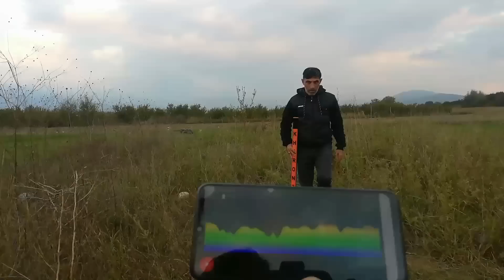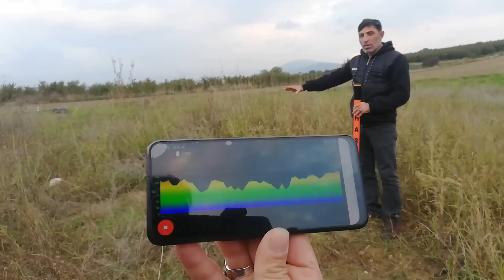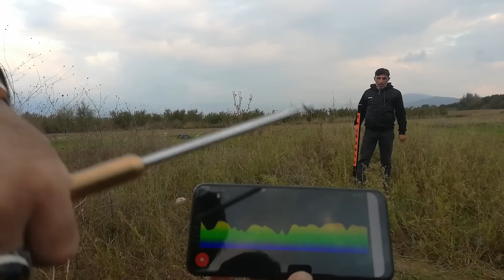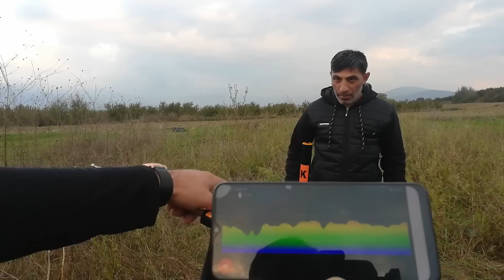ACILMIŞ ODANIN YANINDAKİ DİĞER ODAYA DALICAZ NASIL BİR HAZİNE CIKICAK BAKALIM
CİHAZI VE BENİ KARALAMAK İCİN ORDA BURDA CAHİLCE KONUŞAN GEREKSİZLER ELLERİNİZDEKİ OYUNCAKLARLA EKRANLARIN KARŞINA GECİP MASALLAR ANLATMAYIN GERCEKLERİ YAYINLAYIN KENDİNI DEFİNECİ DİYE GÖREN SÜMÜKLÜ BÖCEKLER SİZLER EMEKLERKEN BİZLER GELİYORDUK KIYAFET İCİNDE İNSAN GÖRÜNÜMLÜ FARELER SİZLER İNSANLARI KANDIRIRSINIZ BİZLER GERCEKLERİ SUNARIZ AMA ŞU Bİ GERCEK DOĞRUYU YALANI AYIRACAK KAPASİTEYE SAHİP OLAN İNSANLAR AZ OKADAR SALAK BİR TOPLUMA SAHİBİZKİ GERCEGE İNANMAYIP YALANA İNANANAN BİR MİLLETİZ

GERCEKLERİN VE CIHAZLARIN TEK OLDUĞU ARDES YALÇIN ARSLAN YOUTUBE KANALI AILEMİZE SİZLERDE KATILIN SORUNSUZ MANTIKLI BİLGİLER EDİNİN AMACIMIZ SİZLERE DEĞERLİ KANITLI BİLGİLER SUNMAKTIR KİMSEYİ KANDIRIP RIZIKLARINI CALMAK DEĞİL DEFİNEYE DAİR ARADIGINIZ MİTOLOJİ VE TEMEL BİLGİLER PAYLAŞMAKTIR ODA MAHSEN TAPINAK KİLİSE MEZAR TÜNEL YER ALTI ŞEHRİRLERİYLE KAYA KASA MEZAR ODASI LAHİT GOMÜLER ESKİYE ERMENİ RUM ROMA BİZANS VE TÜM YAŞAYAN MEDENİYETLERİN BİLGİLERİNİ PAYLAŞARAK SİZLERE HİZMETLER VERİYORUZ KANALIMA ABONE OLMAYI YORUM VE BEĞENİLERİNİZİ ATMAYI UNUTMAYIN

definede karşılaşacağınız tüm zorlukları tuzak tılsım mahsen mezar kral kralice oda tünel kapak hediye kaya tuzağı toprak tuzağı şu tuzağı yukarıdan merdiven sisteminde inilen bir odaya mezar odası yada hazine veya odalara giden bir tüneli yukarıdan büyük kayalarla tuzaklar çıkış yönünü dolguyla doldururlar yerine göre yada içeriye konulan hazine veya kişi kişiler aile 3 yönlü tuzak sistemiyle biri şu tuzağına gider biri mızrak tuzağı yada boş bir tünel asıl yeri acılması çok zor olarak üstten toprak dolgu kayalarla beslerler bu yüzden ölümle sonuclana bilir dikkat etmeni gerekenler doğru cihazlarla doğru bilgilerle insan gücünü aşan bir durumla karşılaştığınızda bu yerle fazla aşır neşir olmayın orayı korumaya alın almanız gerek bu nasıl olur elma sirkesi serpiştirin ayetel kürsüyü bol bol okuyun Felak nas sürelerini okuyun yoksa ALLAH muhafaza başınıza her türlü sıkıntı gelebilir bu yüzden alınan her bilgi sizlerin faydasınadır

mezar odası mezar yapılma şekli mezarın içindeki yapılar mezar nesekilde yapılır mezarın yapılma amacı mezardan odaya giriş olurmu mezarda kimler olur mezardan çıkacak hazine nedir mezardaki hazineler nelerdir mezar kapakları nasıl olur mezarı açarken nelere dikkat edilir mezar odaları mihraplı mezarlar sedirli mezarlar aile mezarı lahit mezarlar baba anne çocuklar ve tüm aile pertlerini barındırır mezar odalarında kendilerine ait hazineler bulunur lahitler kimi boş kimi dolu kral papaz kralice çocuk lahiti olur altın lahit bronz lahit gümüş lahit çocuk lahiti ve fosforlu cam lahitten ibarettir işlemeli lahitlerde mevcuttur yaşam sürülen yerlerin yada tepelerde veyada odalara konulan lahitlerdir cesetlerin bozulmaması için kırmızı civa tahsis edilir hazineleriyle gömülen üst düzey yönetici senatör vali tekfur soylu zengin kişilerin ve alt sınıfları barındıran kavimlerde yaşamları boyunca çıkardıkları madenleri işleyerek hazinelere çevirmişler altın gümüş bronz elmas bu madenlerden bir çok heykel sikke lahit külçe hayvanların resimlerini kalıp yaparak paralar çıkartmışlar define alemine dair işaretler semboller yaparak birçok belirgin işaretleri gerek mezarlarının gerek giriş olarak oda tünel kasa vede sakladıkları gömlerin yerlerini belirleyici noktalamalarla isaretlemişlerdir daha çok bilgilerden faydalanmak istiyorsanız KANALIMA ABONE OLMAYI UNUTMAYIN
oda mezar mahsen tünel kilise tapinak manastır Ain yapılan yer kurban edilen yer adaklık tünelde tuzak odada tuzak mezarlahit kasa gömü dökme para tılsım büyü koruyucu sandık küp dolgu altın sikke gümüş sikke bronz sikke altın heykel gümüş heykel bronz heykel kazan altın kazan gümüş kazan bronz medusa hac Gamalı hac üçgen işareti v işareti arazi okuma kare oyma yuvarlak oyma üçgen oyma çarpı işareti yığma mezar bilok koyma taş mağara yer altı mezarları yer altı odaları yer altı tünelleri

NOT KACAK KAZILAR YASADIŞI YAPMAYIN KENDİNİZİ TEHLİKEYE ATMAYIN TARİHE KÜLTÜREL VARLIKLARA ZARAR VERMEYİN İŞARET VE SEMBOLLERİ KIRMAYIN